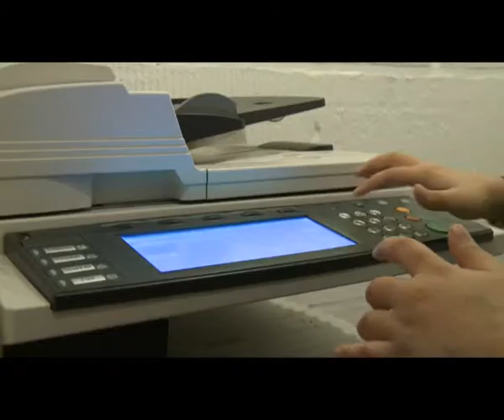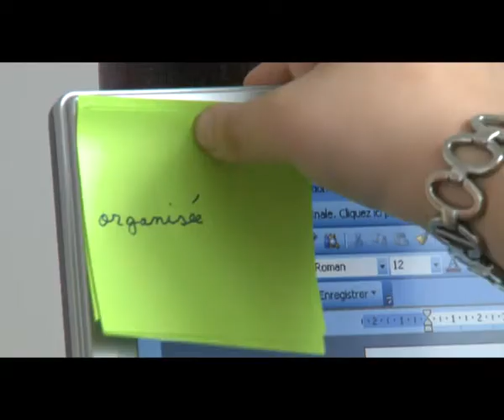Caroline PIRET.mp4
cv vidéo